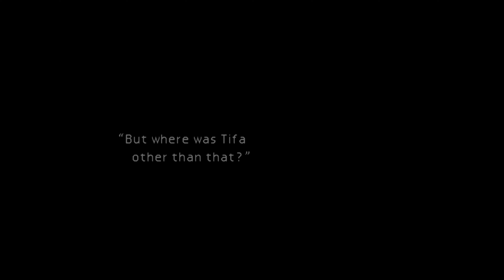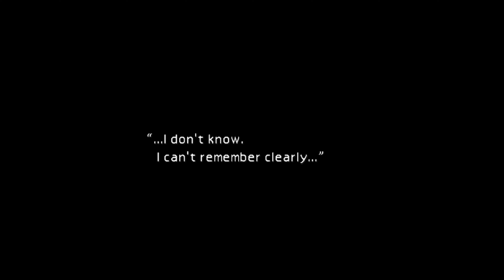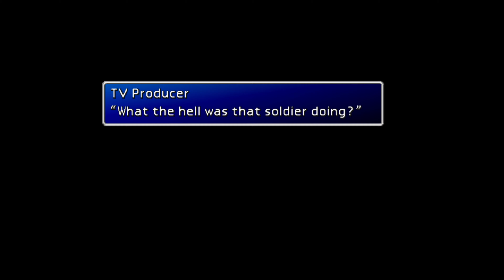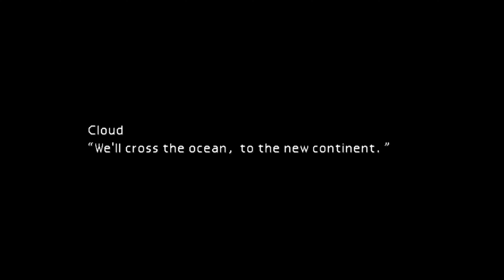Final Fantasy VII (part 6)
...If you can Please Donation so I can keep Making Epic Gaming Videos and keep the lights on would help a lot ... THANK YOU all for you support means a lot to me and I’m incredibly grateful...